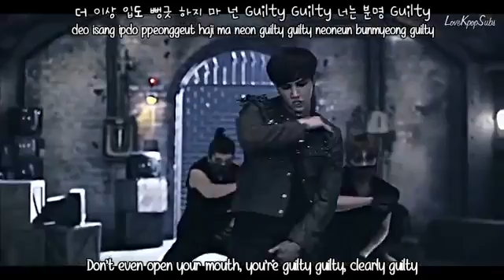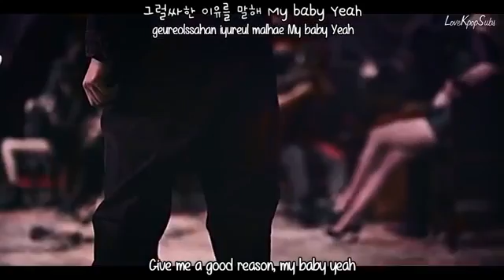Boys Republic - Get Down